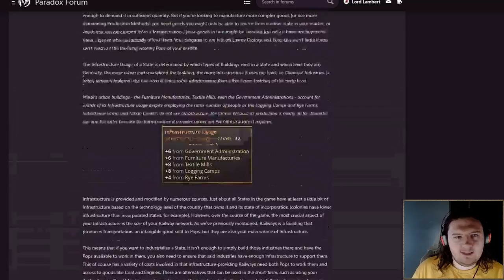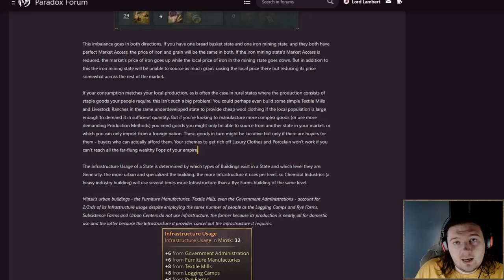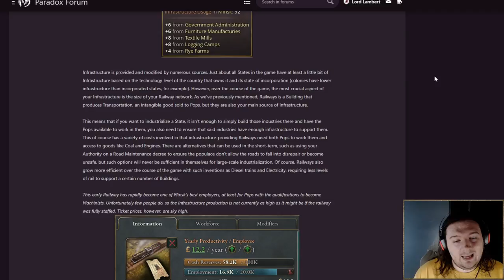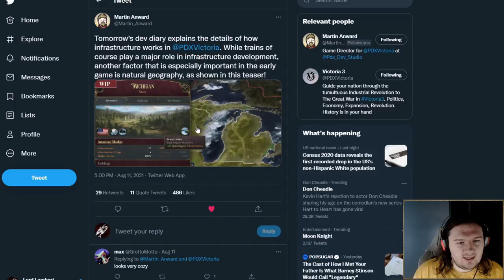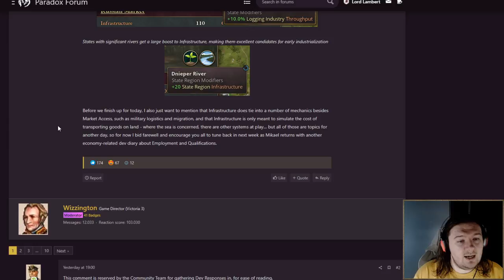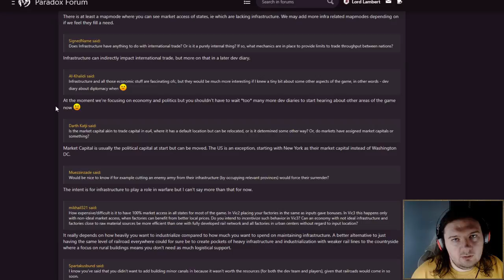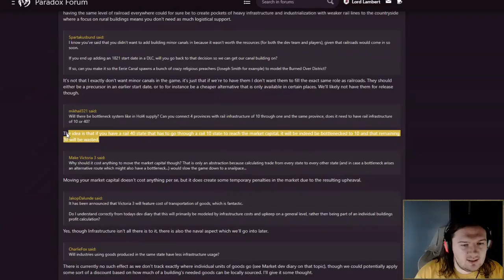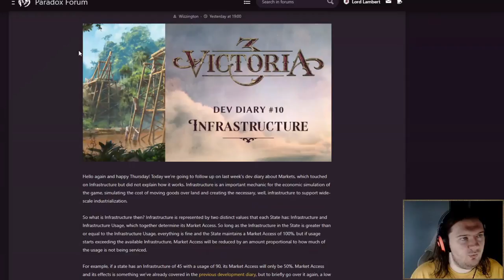Victoria 3 Dev Diary - INFRASTRUCTURE! Do the choo choo's choo?